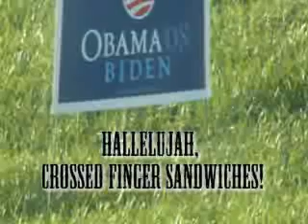What if Obama Wins in '08?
The sound of song may finally fill the world ..